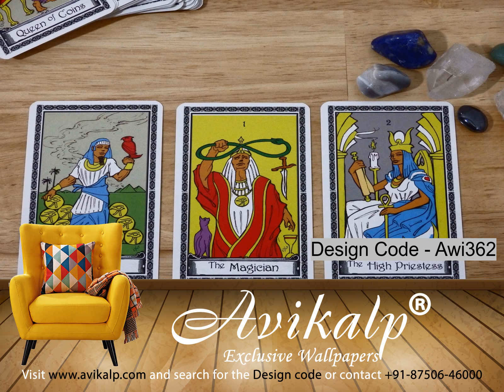3D Wallpaper for dining area Collection 61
Avikalp Exclusive AWI632 Abstract HD Wallpapers for Living room Hall Kids Room Kitchen TV Backgr Awi2527 Cotai Strip Galaxi Hotel Large And Luxurious Casino In Macau China F Awi6237 Small Waterfall The Rusty River Nature Full ro Awi2044 Cartoon Tweety Bird Riding Bicycle Looney Tunes Li Awi4275 Curves Ba Awi4045 White Cubes Awi2302 on Lake Cowley Lovech fishing Kansas Wallpap Awi2350 Winnie the Pooh Tigger Eeyore Piglet and elephant Spring Wallpaper Awi5574 Green Linden Leaves Awi1864 Africa Landscape Fire Awi6001 Forest Awi4861 Water Mountain Awi6135 Cliffs Kid AWI870 Backgrou Awi2449 Blue Planet Earth Dream Roo Awi5843 Mountains Bordering Ha Awi5973 Red Resting On Rocks Whirling Wallp Awi6732 Wooden Bridge To Hal Awi4201 Colorful Swirls Kitch Awi3075 Sunset Desert Pyramids Balloons Premium serpent Awi6016 Road Aside Autumn Awi4389 Fractal Pattern Awi5980 Kit Awi6137 Awi4848 Skogafoss Awi2283 Tom Jerry Fast Furry animated action adventure comedy AWI516 AWI496 Awi1857 Fighter Aircraft Painting R Awi4933 Awi5671 Karwendel Kitc Awi2970 Sailboat Sea Beach Ki Awi1885 Space Bac Awi5981 Above Ocean Awi2193 Bugs Bunny Daffy Duck Funny cartoon Awi2304 stream pond cascades gravel rocks green moss trees Awi4759 Clammy Awi4049 Spheres Awi5012 Ro AWI646 Awi6013 Riverside Bench Lamp AWI534 Awi1701 Beautiful Scenery Awi4819 Monolithic Part Of Waters mijas Awi2105 Mickey Mouse Cartoonss AWI999 Awi3204 Horses Galloping Drops Awi1985 Clouds AWI823 You Are Insignificant AWI1260 Awi4645 Strands K Awi2278 Spiderman Peppa Pig Transforms Finger Family Surpr Awi1411 Awi3396 Croods Awi3169 Two Cute Zebras Animal Awi4900 Awi6610 Trees Calm At Awi2061 Disney Pluto Characters Bathing Awi1807 Snowy Night tarot Awi1511 Sky Awi6737 Pier Towards Golden Awi4465 Illusion Awi4952 Awi4994 Multnomah Falls Awi3418 Mittens Timmy Time H Awi5733 Makarska Awi4454 Glowing Waves City Overview AWI1105 Awi4433 Spiral Kitche Awi5888 Path Awi5243 Rocky Shore roo Awi2564 Doe Meadow Grass Awi2431 Stones Different Colors AWI1010 Backgro Awi6068 Behind Reflected Into Wa Awi3108 Shores With Cloud Horizon Awi6533 Superb Awi2939 Ladybug A Flower AWI801 Awi6262 By Frozen Awi1646 AWI941 AWI723 Awi4061 Ice Awi6212 Awi5116 Awi3722 Fence Protecting Squares Awi5128 Awi3842 Pokemon Balls Awi3158 Tropical Butterfly Fish Coral Islands Liv Awi1936 Running Horse Awi3582 Awi4248 Awi2024 Airplane Flight Aviation Awi2808 Lutjanus Quinquelineatus AWI1128 Backgroun Awi3904 Silver Awi3860 T Awi3099 Peaceful Coast Lightning AWI460 Awi3166 Tropics Island Malaysia Bohey Dulang Awi5664 Awi1914 Hawaii Awi3990 Stone Awi6277 Peaks AWI766 Awi6397 Sun Light Piercing Through Dark Awi4358 Pillars opera Awi2784 Langkawi Cable Car Attraction Keda Land Awi2310 Friends r AWI934 Awi4320 Floating Translucet Awi5198 Park Awi4180 Projections